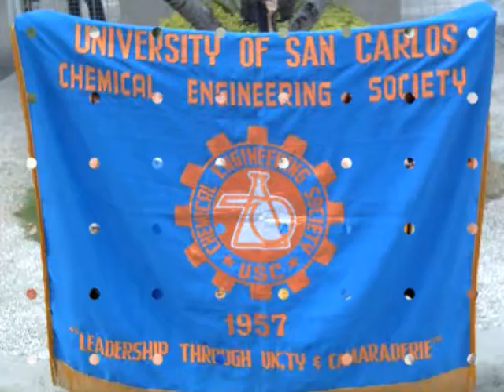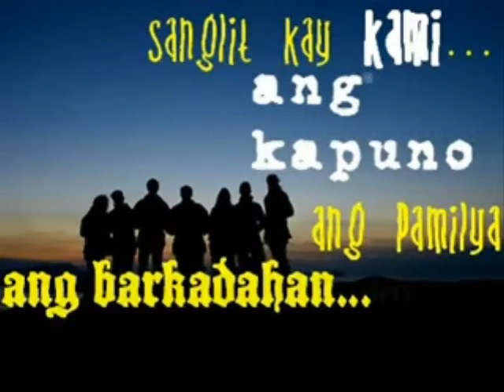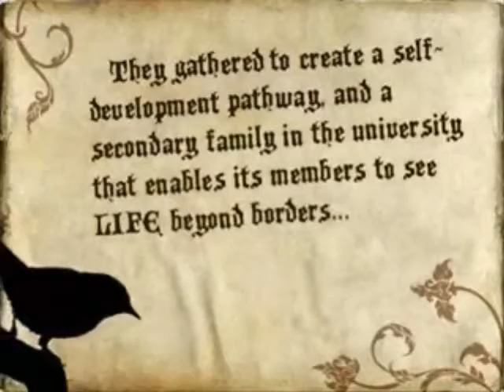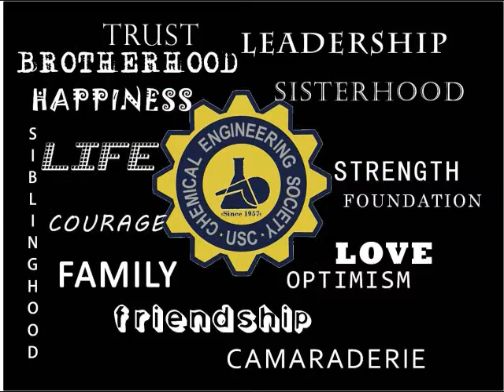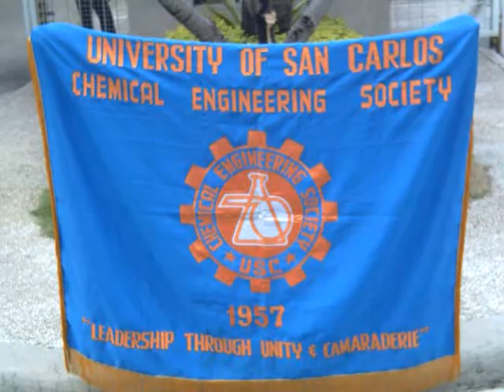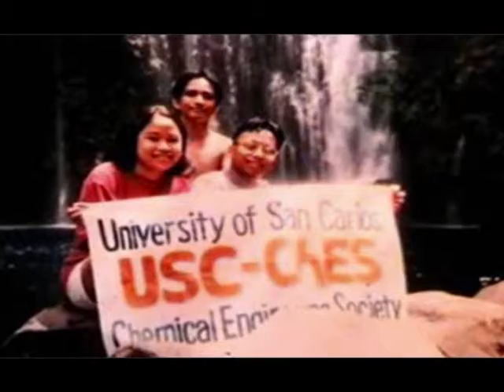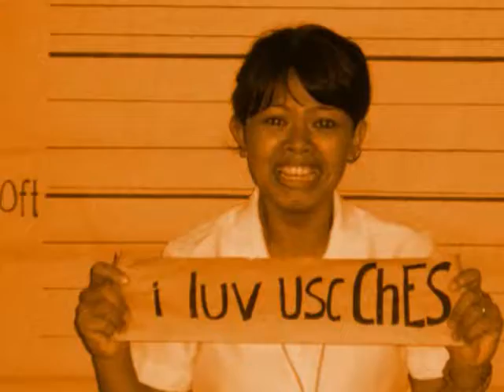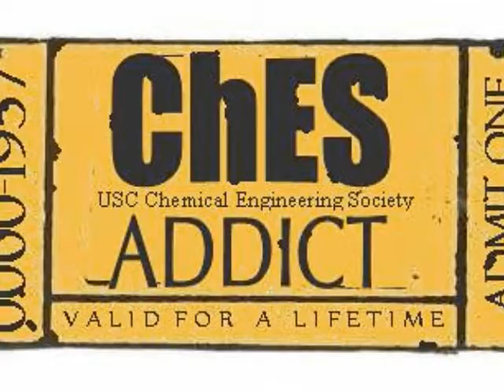USC ChES at 55